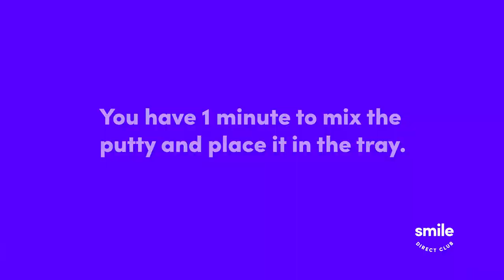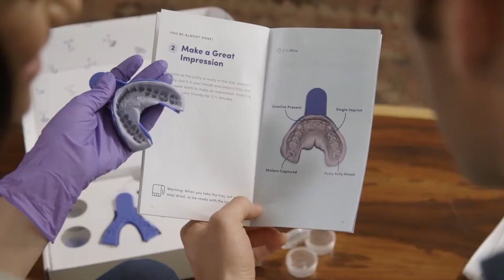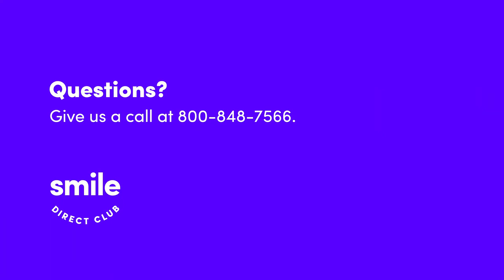How To Take Your Impressions | Smile Direct Club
It takes only 30 minutes to take your impressions and begin the journey toward getting the smile you'll love.